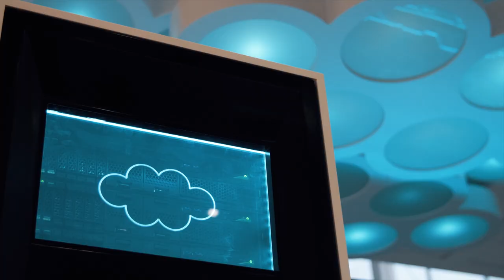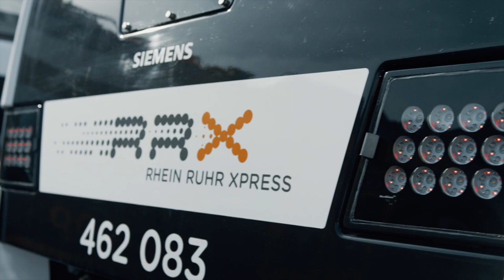Siemens Mobility at Innotrans 2018 - booth tour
We´re kicking off Innotrans2018 in Berlin! Join us for a sneak peek from our booth (Hall 4.2) and the outdoor exhibition area and discover how we are shaping connected mobility. Come and join us and our CEOs Sabrina Soussan and Michael Peter on our booth tour.